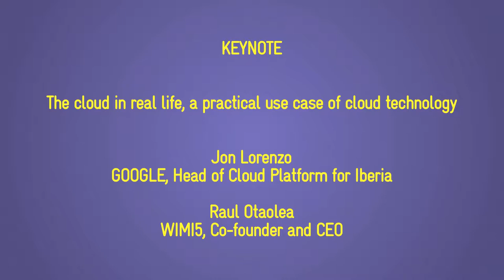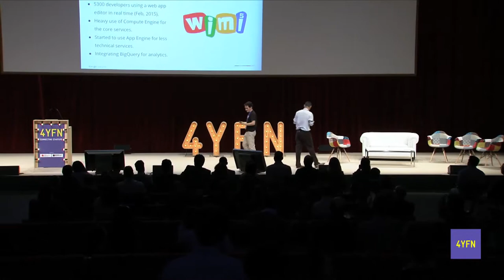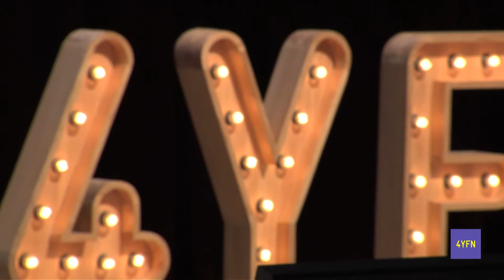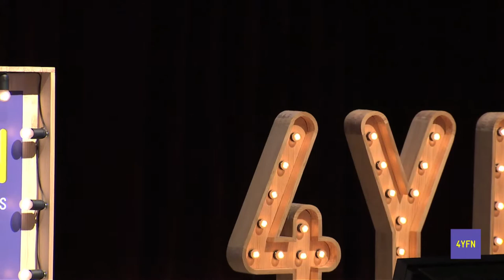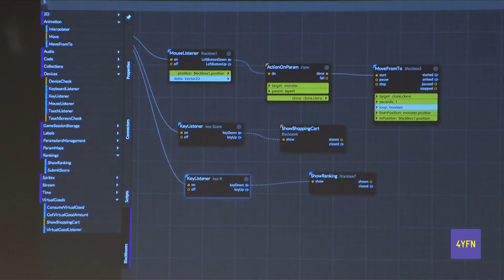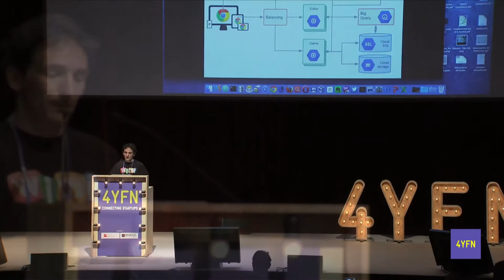"The cloud in real life, a practical use case of cloud technology" Jon Lorenzo, Raul Otaolea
"The cloud in real life, a practical use case of cloud technology"
Keynote by Jon Lorenzo (Head of Cloud Platform for Iberia, Google), Raul Otaolea (Co-founder and CEO, WiMi5)

4YFN 2015 - Audi Theatre
March 2nd, 2015